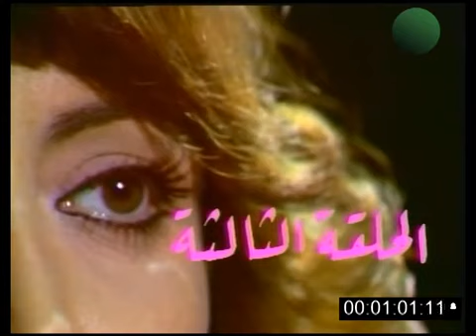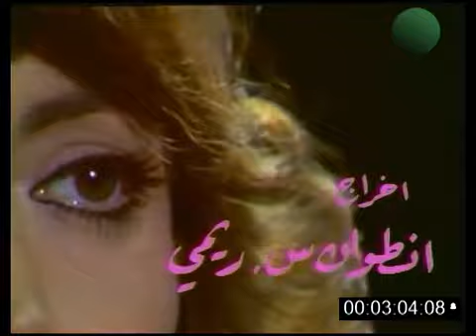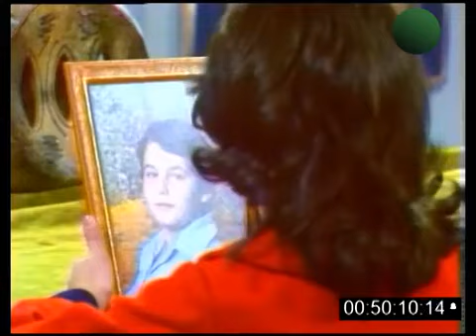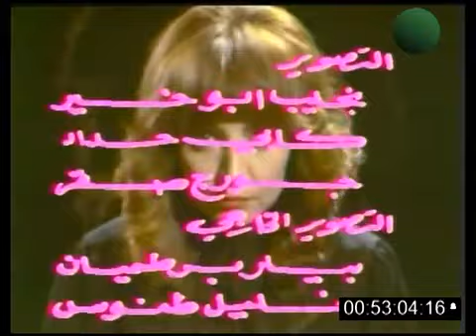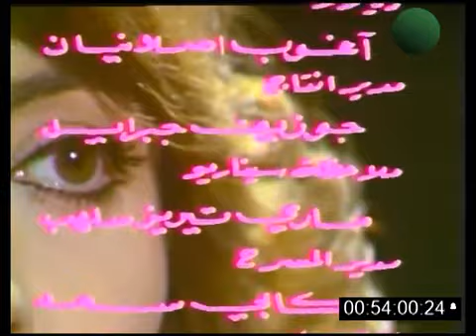مسلسل العقرب الحلقة 03